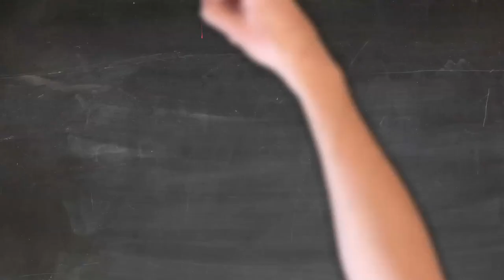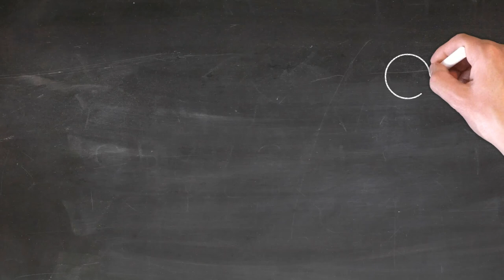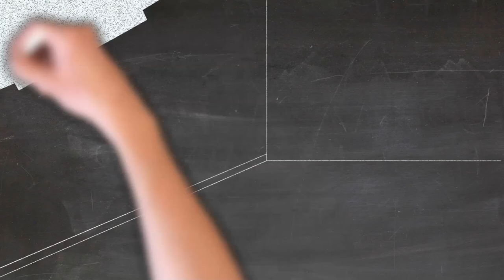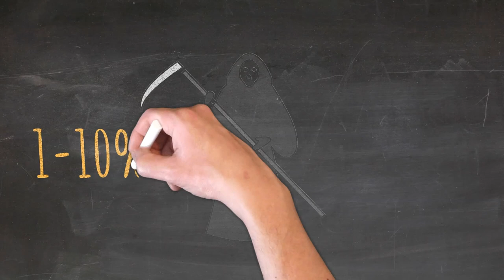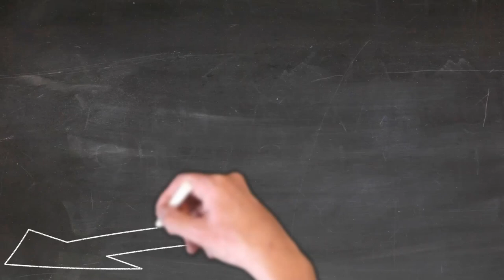🚨TE EXPLICO LA VIRUELA DE MONO EN 5 MINUTOS | MPOX❗️OMS Emergencia | DOCTOR VIC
La viruela del mono, cómo se contagia y cuáles son los síntomas de la extraña enfermedad que preocupa en Europa y Norteamérica.
Después de Reino Unido, España y Portugal anunciaron casos identificados de monkeypox, las alarmas epidemiológicas se han encendido en la comunidad médica al rededor del mundo.

Luego de que este miércoles 14 de agosto de 2024 la
Organización Mundial de la Salud (OMS) declaró como emergencia sanitaria global al Mpox o Viruela del mono, debido al preocupante rebrote de una nueva cepa que se ha extendido por varios países del continente Africano, las preocupaciones en todo el mundo no se han hecho esperar.

Bibliografía:

McCollum AM, Damon IK. Human monkeypox [published correction appears in Clin Infect Dis. 2014 Jun;58(12):1792]. Clin Infect Dis. 2014;58(2):260-267. doi:10.1093/cid/cit703

Nguyen PY, Ajisegiri WS, Costantino V, Chughtai AA, MacIntyre CR. Reemergence of Human Monkeypox and Declining Population Immunity in the Context of Urbanization, Nigeria, 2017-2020. Emerg Infect Dis. 2021;27(4):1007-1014. doi:10.3201/eid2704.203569

Petersen E, Kantele A, Koopmans M, et al. Human Monkeypox: Epidemiologic and Clinical Characteristics, Diagnosis, and Prevention. Infect Dis Clin North Am. 2019;33(4):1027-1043. doi:10.1016/j.idc.2019.03.001

Petersen BW, Kabamba J, McCollum AM, et al. Vaccinating against monkeypox in the Democratic Republic of the Congo. Antiviral Res. 2019;162:171-177. doi:10.1016/j.antiviral.2018.11.004

Reynolds MG, Doty JB, McCollum AM, Olson VA, Nakazawa Y. Monkeypox re-emergence in Africa: a call to expand the concept and practice of One Health. Expert Rev Anti Infect Ther. 2019;17(2):129-139. doi:10.1080/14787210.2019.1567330